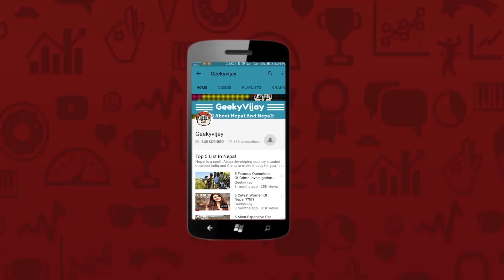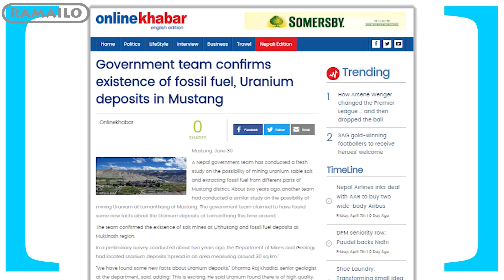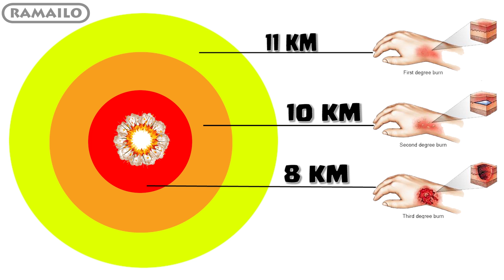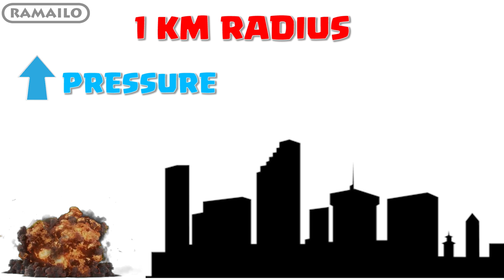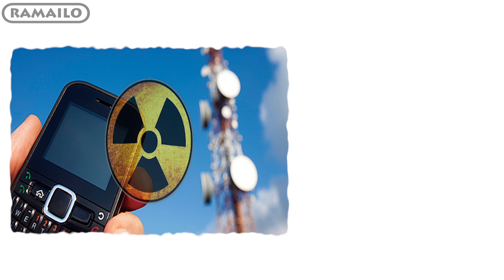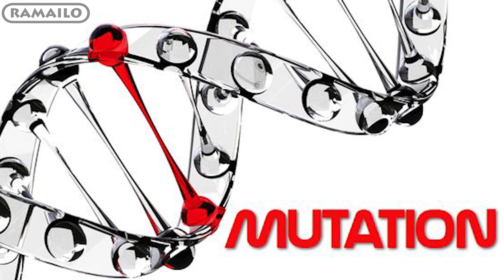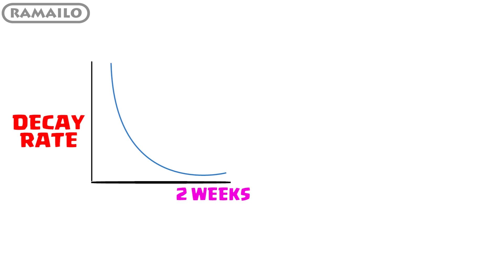What Happens If Nuclear Bomb Explodes In Nepal ? नेपालमा आणविक बम विस्फोट भए के होला !!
The entire world is worried about nuclear war, but what happens if Nepal goes on Nuclear War or what happens if a nuclear bomb explodes in Nepal? In this video we have discussed all the phenomena that occur when a Nuclear Bomb goes off. Nepal does not have any nuclear weapons but it is surrounded by two powerful countries India and China bearing Nuclear Weapons. So, it is obvious that all Nepali must be aware enough. This video explains the possibilities when a nuclear bomb explodes in Nepal. Enjoy our new series Ramailo!!!